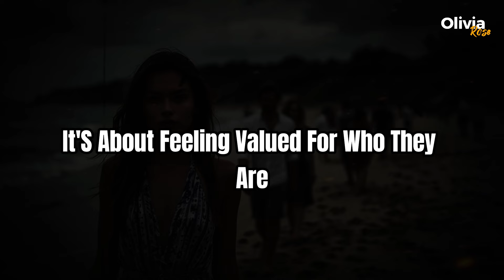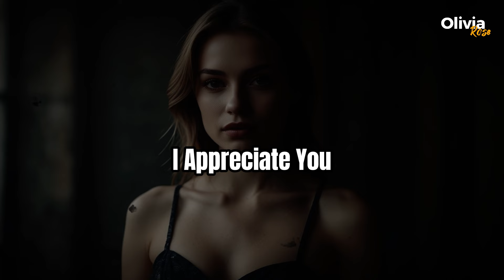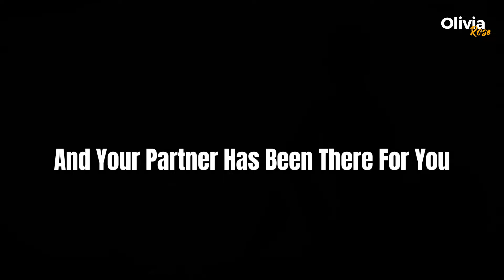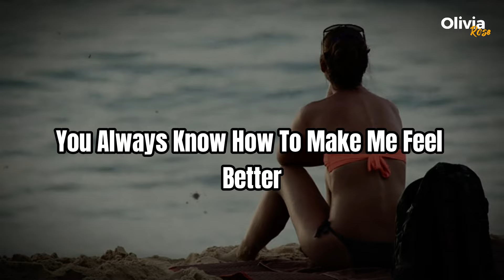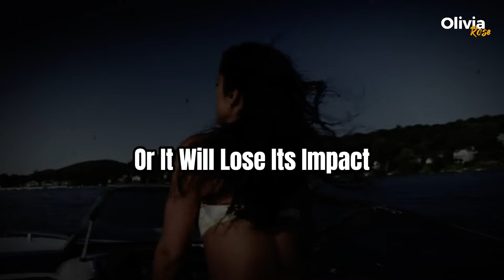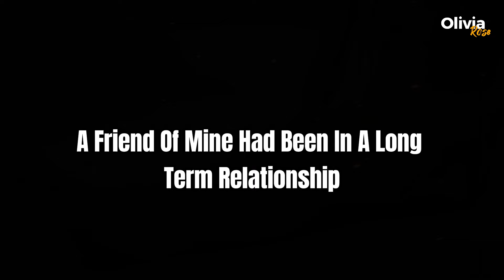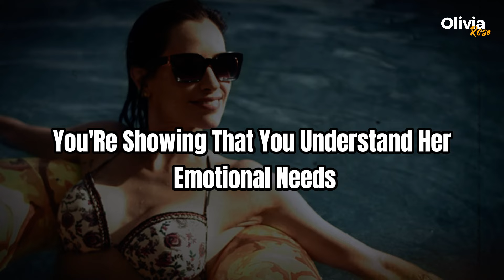Make Her We*t With These 3 Secret Phrases | Women Psychology Facts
🎯 Key Moments
0:00 - DON'T SKIP
1:25 - Lesson #1
4:10 - Lesson #2
7:10 - Lesson #3

Olivia Rose

1. The videos we're creating will not impact the original works in any negative way.

3. The videos are thoroughly transformative in nature; we're utilizing only the audio component and, if necessary, tiny pieces of video footage.